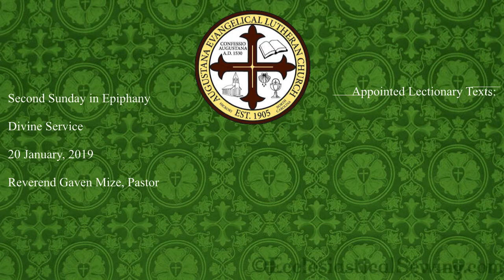The Wine of Purification. 2019, Epiphany 2, Divine Service.